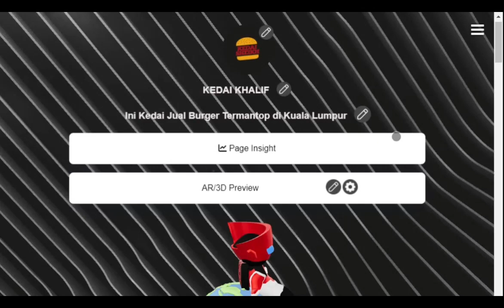ArletaLink Learning Hub - Section Image(Hide Image Section)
A section image is a visual element that can be added to a section of your page to enhance its appearance or communicate a specific message to the viewer. It is a type of image that is placed within a specific section of a page, often alongside text or other content. Section images can vary in size, shape, and content, depending on the overall design and purpose of the page.

We offer 5 different section images to ensure that users have a variety of options to choose from and can select the one that best suits their needs. This feature is exclusively available to premium pages and users with a membership.